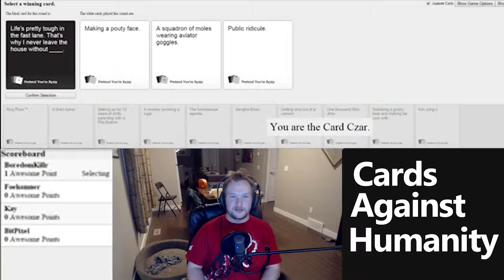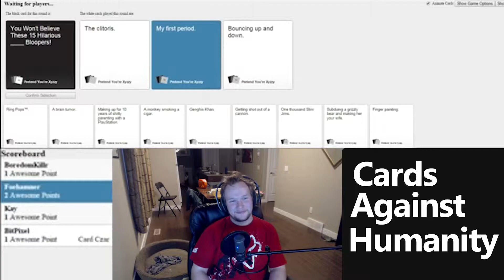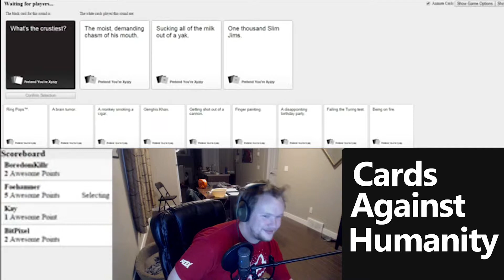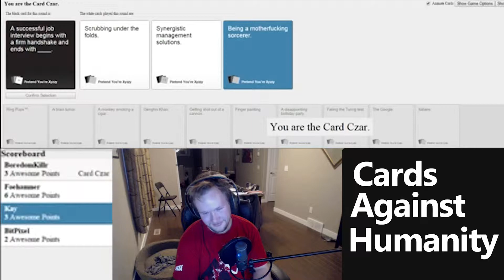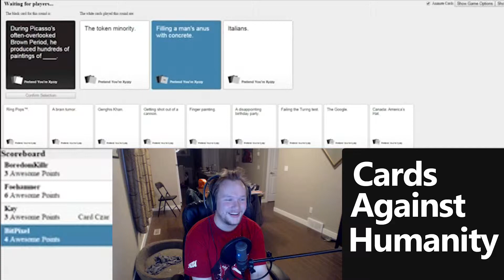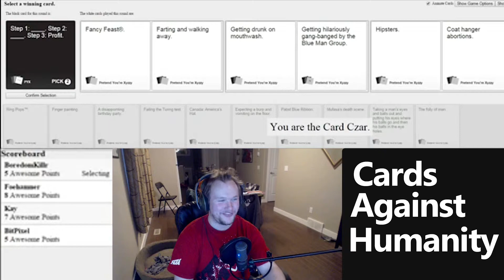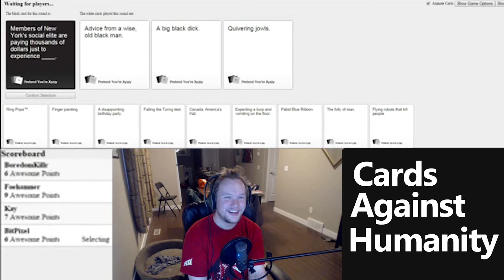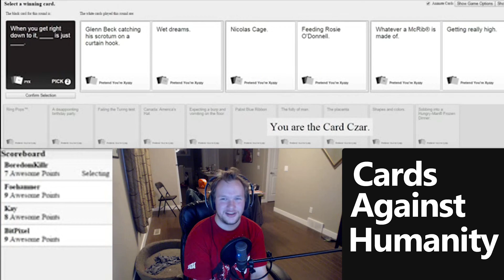High Scores (Cards Against Humanity)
Really high scoring game with quite a few funny times... and Michael Jackson... not quite sure how he fits into this yet.

If you enjoyed, a rating would help tremendously.